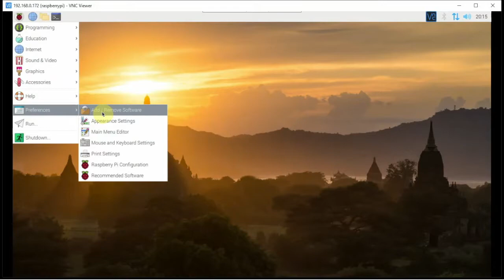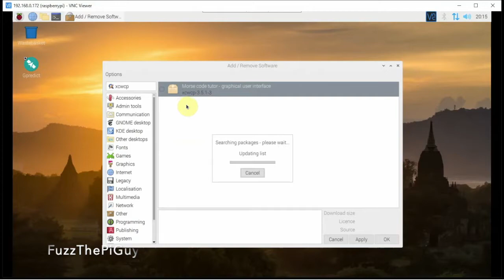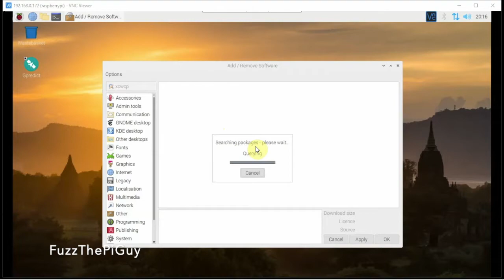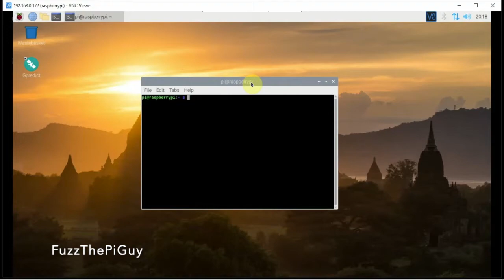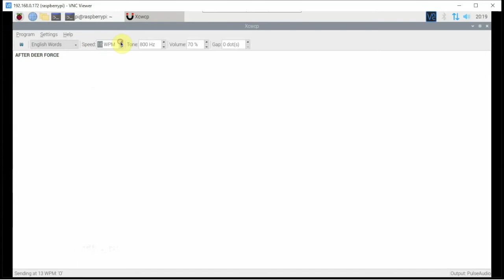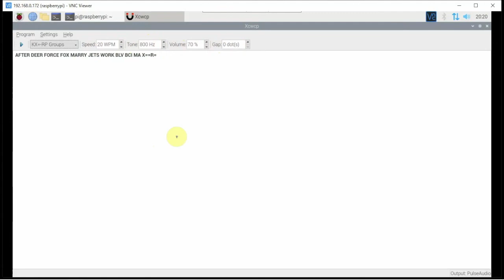How To Install xcwcp (Morse Code Tutor) On A Raspberry Pi Single Board Computer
The YouTube Channel “Fuzz The Pi Guy” Will Never Ask For Donations To Help Fund This Channel.